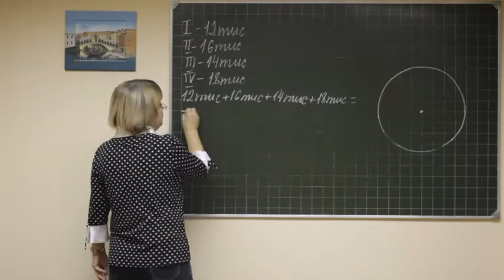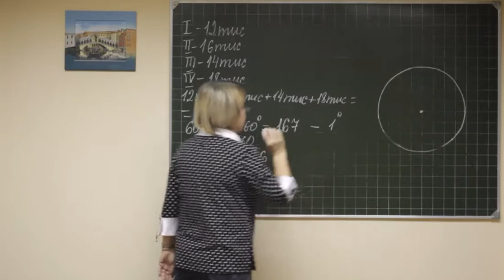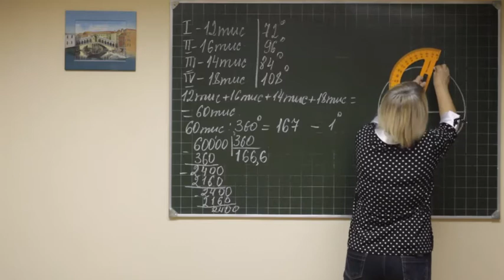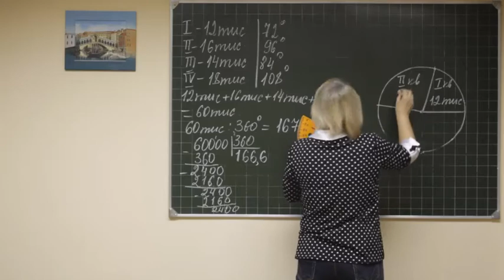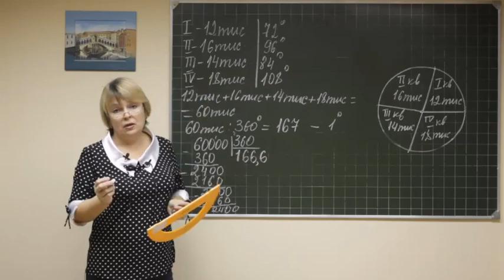Math didaktika F6 223